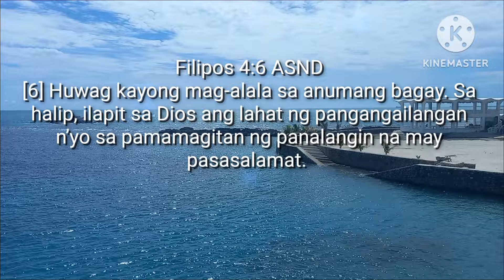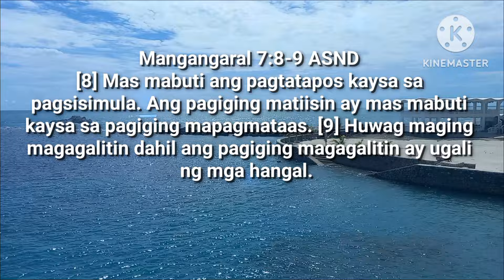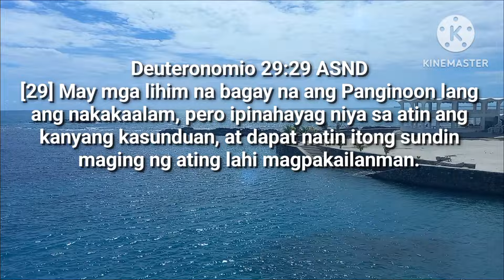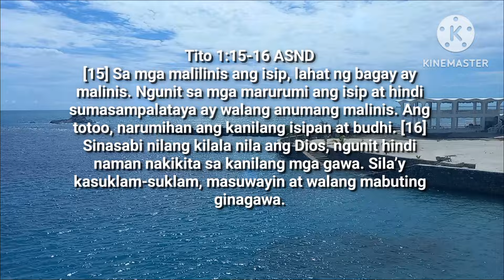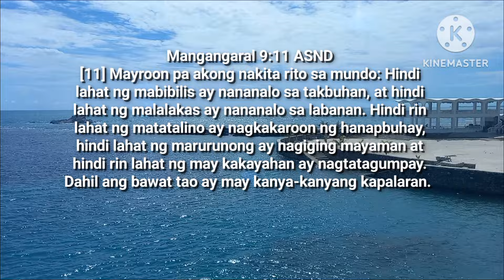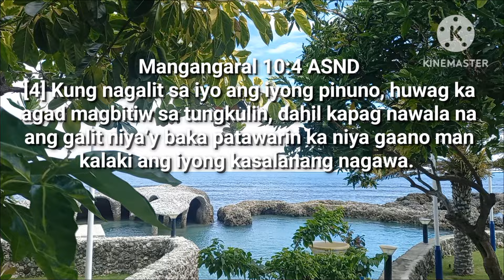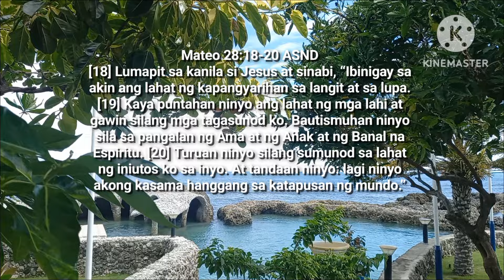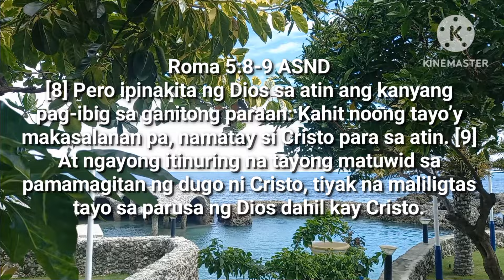(PART 2) Magrelax Tayo ng Puso't Isipan Sa Salita ng Panginoon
magrelax tayo sa salita ng Panginoon. Tunay isang encouragement at pampalakas sa spiritual walk natin.